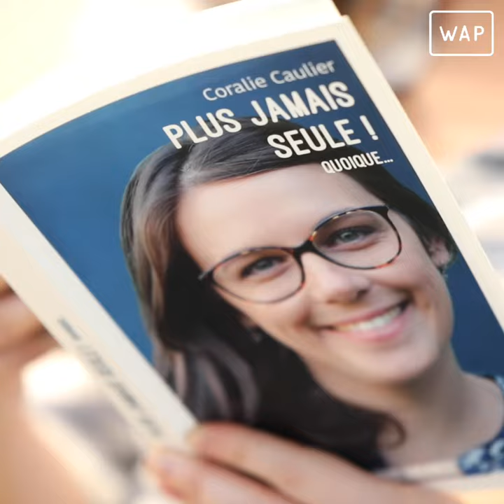[SPONDYLARTHRITE ANKYLOSANTE] Coralie parle de son livre "Plus jamais seule, quoique !"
Après son clip Grande Patiente, Coralie Caulier vient de sortir son livre "plus jamais seule, quoique !"

Son ouvrage retrace son quotidien avec la maladie, la Spondylarthrite Ankylosante.